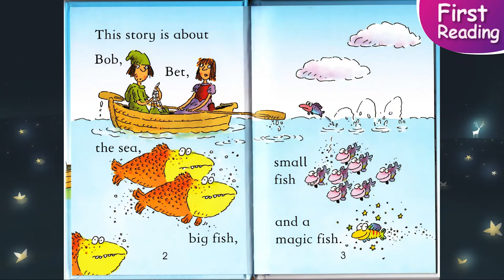The Wish Fish 🎵 First Reading | Famours fairy tales from around the world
3000 mẫu câu giao tiếp tiếng anh ba mẹ và con (update mỗi 2 tập mới vào T2 và T6 hàng tuần  )